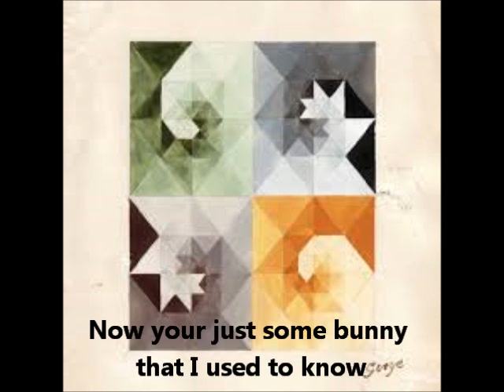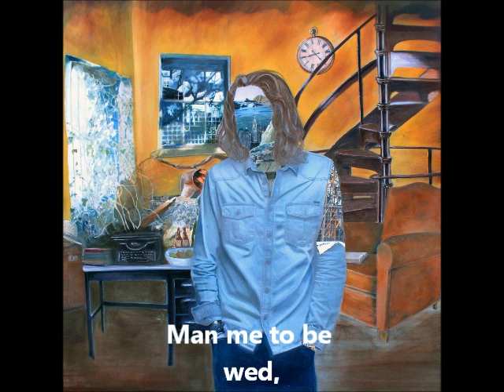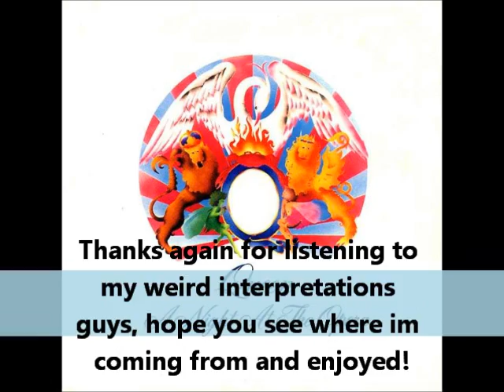Mainstream Misheard Lyrics Vol 2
Another compilation of my own funked up interpretations of how some songs can be misheard.